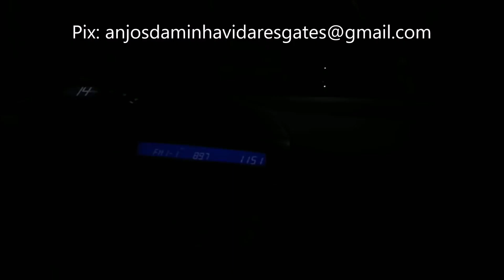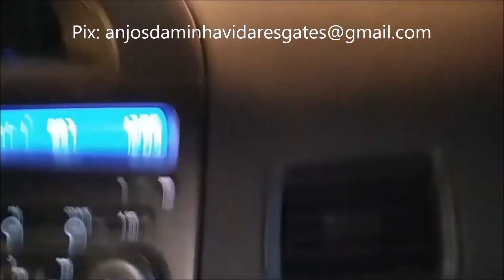RESGATE DE PITBULL - BATE PAPO (LEIA A DESCRIÇÃO)